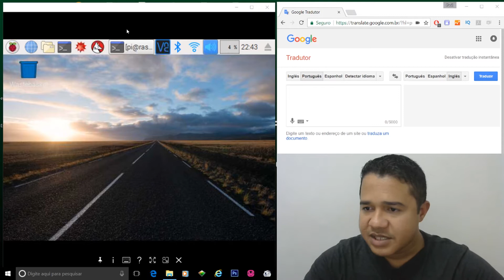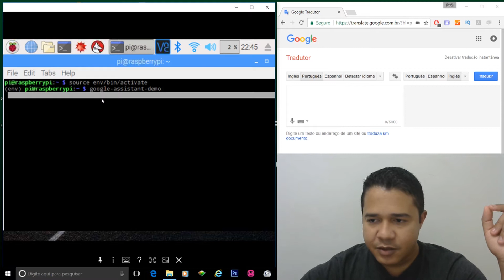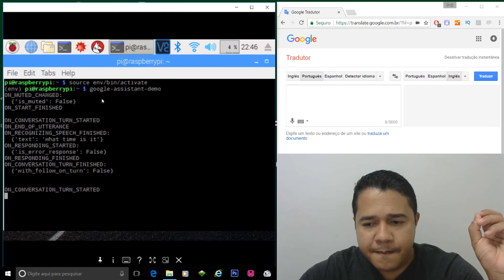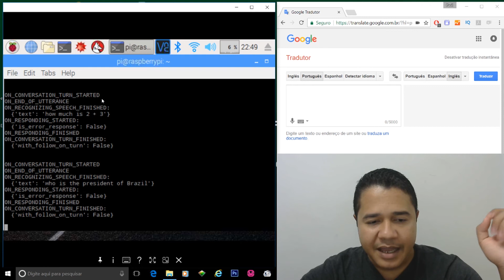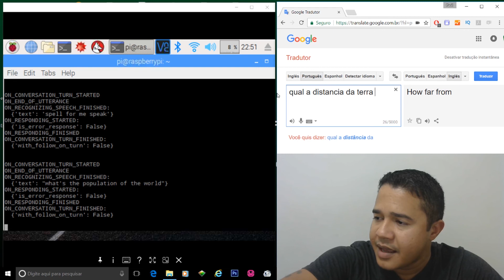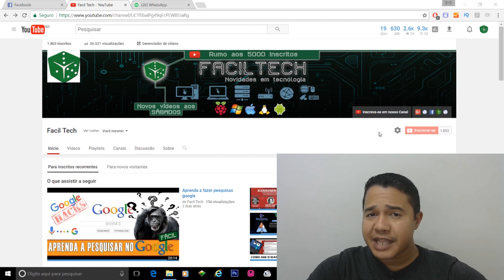Criando um assistente virtual google com o Raspberry - Parte 1 💻⌨️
Neste vídeo mostro como funciona o assistente virtual do Google instalado em um raspberry, este é o primeiro vídeo de dois sobre o assunto. O segundo vídeo vamos fazer o passo a passo da instalação e configuração do sistema no Pi.

Legendas em: Inglês - Espanhol - Português - Hindu

### PROGRAMAS USADOS
Gravação de tela: OBSstudio
Edição de Vídeo: Premiere Pro CS6
Edição de imagem: Photoshop CS6